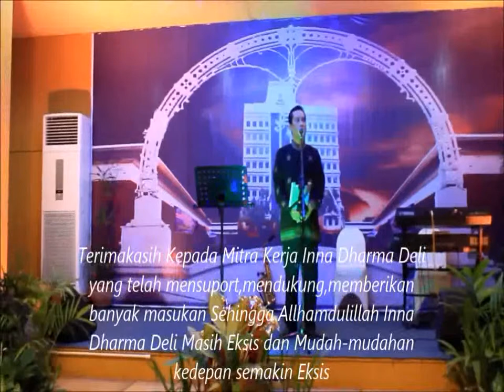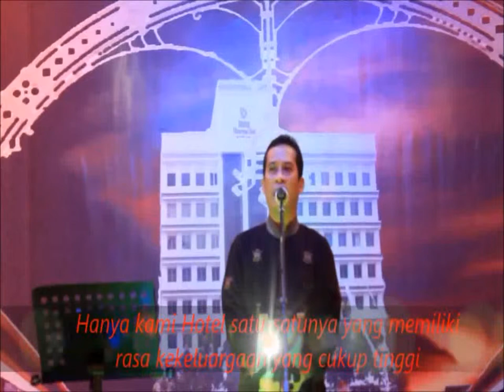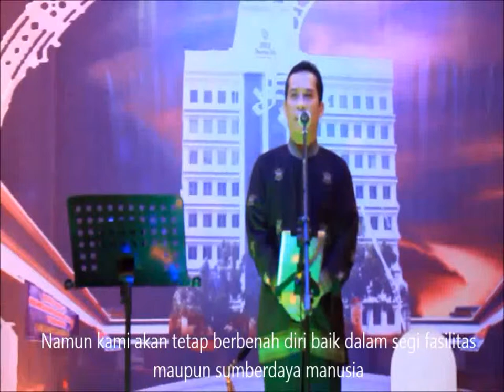Temu Mitra 2014 ending Malam Tahun Baru 2015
Kemeriahan Malam Tahun Baru 2015 Di Medan.Menyimpan Rasa tersendiri .